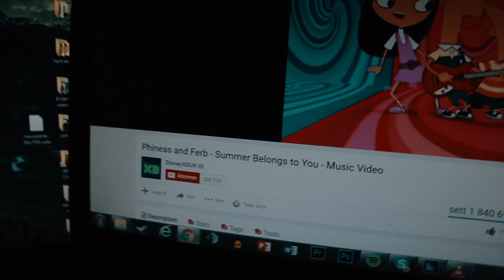FILMDAG MED TRINE OG OLE-MARTIN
Q: Kan du lage snapchat-filter til der jeg bor?
A: Kanskje, fyll ut skjemaet rett under så skal jeg vurdere det.

ønsker du å støtte arbeidet jeg gjør? da kan du donere her:
(DONER KUN OM DU FÅR LOV ELLER KAN! Jeg setter pris på alle donasjoner *klemz*)

skal jeg lage et filter til ditt sted?